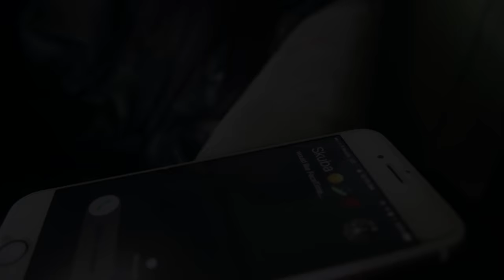Sada Baby - Peacock SkubaRuffin (Shot By Dexta Dave)